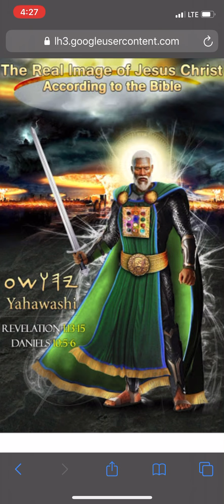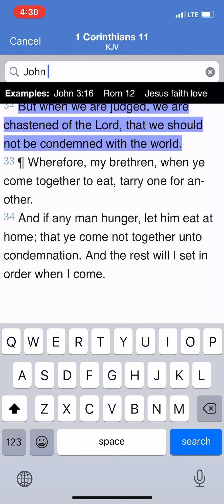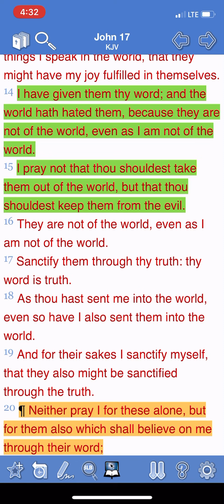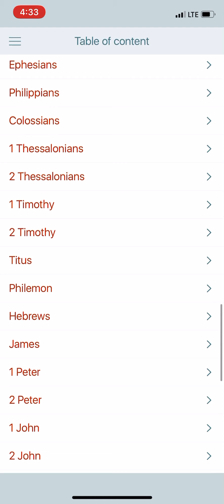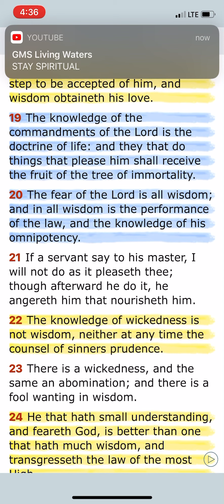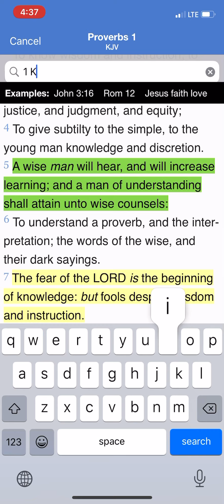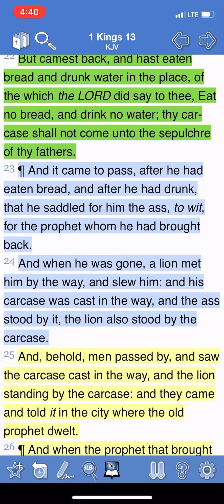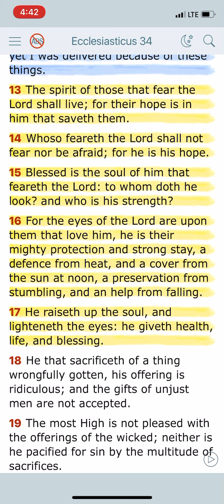Continue Fearing 𐤉𐤄𐤅𐤄 𐤅 𐤉𐤄𐤅𐤔𐤏